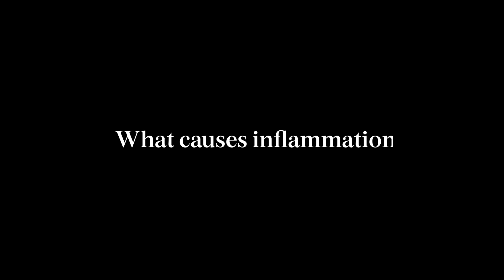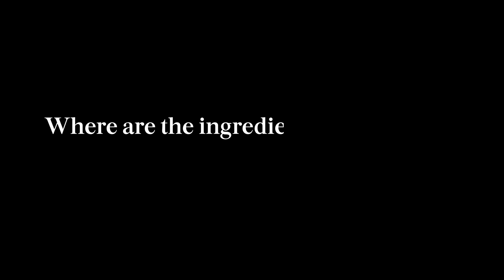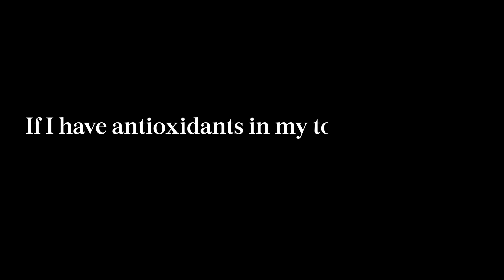Anna Lahey: Anti-G-Ox antioxidant supplement for premature ageing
Vida Glow founder answers everything you need to know about premature ageing and ingestible antioxidant supplementation.